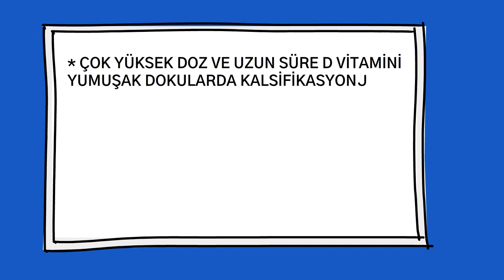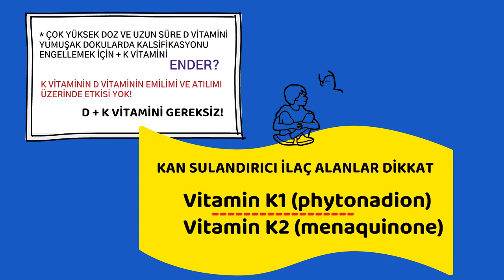D ve K2 Vitamini beraber mi? alınmalı. Sağlık, Prof.Dr.Serdar Akgün,Tıp Videoları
D vitaminini K vitamini ile beraber alınmasını önerenler var. K vitamini bir koagulasyon vitamini (pıhtılaşma) vitamin olaya oradan bakalım.

 dr

VİTAMİN K VE  D VİTAMİNİ
D vitamini denilince akla nasıl kemikler geliyorsa K vitamini denilince de akla koagülasyon yanı ‘’pıhtılaşma’’ gelmelidir.  K da koagulasyon vitamini tanımından gelmektedir.
K vitaminin üç formu vardır.
K vitaminin D vitamini ile birlikte yaygın bir şekilde önerilmektedir.
D vitaminin emilimini arttırdığı düşüncesi ile yanına da K vitamini eklenmektedir.
Aslında bu çelişkili değil midir?
D vitaminin özellikle kadınlarda Covid 19’a karşı koruyuculuğu ve iyileşmeyi hızlandırdığı yönündeki veriler ikisinin beraber kullanımını gündeme getirmiştir. Çok sayıda öneriye siz de şahit olmuşsunuzdur. bu konuda bir kafa karışıklığı olduğunu düşündüğümden son bilgileri derledim.
Besinlerden büyük yeşil yapraklı sebzelerden, brokoli ve brüksel lahanasından K vitamini alabilirsiniz.
Kemik sağlığı için D vitaminin olumlu etkisi uzun yıllardır bilinmektedir. D vitamini eksikliği olan kişilerde D vitamini takviyesi kalsiyumun atılımının engellenmesi ve kemiklere transportunu sağlar. Bu etkinin artması amacı ile D vitamini ile birlikte K2 nin kullanılması ile yapılan deneysel ve klinik çalışmalarda farklı sonuçlar elde edilmiştir. Bu nedenle kemik sağlığı için birlikte kullanım önerisi yoktur.
Son aylarda D vitamininin yumuşak dokularda kalsifikasyonunu engellemek amacı ile K2 ile birlikte alınması önerilmektedir. Uzun süre çok yüksek dozda D vitamini kullanımının ciddi yan etkilerinin olduğu bilinmektedir. Yan etkilerden korunmak veya D vitamininin daha yararlı olması için K2 vitamini ile birlikte kullanımına dair bilimsel bir öneri bulunmamaktadır. Tartışılan konu kemik ve kardiyovasküler sağlık için D vitamini ile birlikte K2 nin birlikte kullanımıdır
K vitaminin Vitamin K1 (phytonadion) ve  vitamin K2 (menaquinone) adlı iki formu vardır. Vitamin K1 (phytonadion) genelde K vitamini olarak kabul edilir. Daha az toksik, hızlı ve daha güçlü etkileri olan türüdür. K2 vitamini bağırsaklarda senztelendiğinden başta Crohn hastalığı olmak üzere bağırsak tutulumu olan hastalıklarda yeterli sentezlenmeyebilir.
K vitaminin pıhtılaşma faktörlerinden 2,7,9 ve 10 ile direkt bağlantılıdır. Eksikliğinde pıhtılaşma tam olamadığından dolayı ufak çapta kanamaya eğilim olur. Cilt altında önce kırmızı sonra ise zaman ile morarma lekeli alanlar olur. Çok şiddetli eksik olmadıkça aktif ve ağrı kanama pek beklenmez. Kan sulandırıcı ilaçların etkisini eksikliği arttırabilir. Bu nedenden dolayı eğer kan sulandırıcı ilaç kullanıyorsanız üstüne bir de k vitamini alırsanız ilacın kan sulandırıcı etkilerinin azaltabileceğini düşünmelisiniz.
K vitamini günlük doz alımında güncellemeler yapılıp yükseltilmesine karşın bu derecede yüksek artışların yapılmasını destekleyen veri elde yoktur.
Çok ender görülen genetik k vitamini bağlmlı faktörlerin eksikliği pıhtılaşma sorunlarına neden olabilir.Coumadin (warfarin) kullanan kişilerde INR yüksekliği ile oluşabilecek kanamaları önlemek ve INR’yi düşürmek için damardan K vitamini verilir.
Açık kalp ameliyatlarından sonra oluşan kanamalarda da pıhtılaşma tablosunun normale dönmesi için destek olarak K vitamini yine damardan verilir.
Kabaca kilo başına 1 mikrogram K vitamini günlük almak yeterlidir. Eğer sebzeden geri kalmayan birisi iseniz K vitamini eksikliği olma şansı düşüktür.

 dr